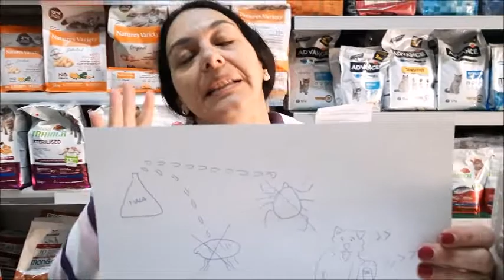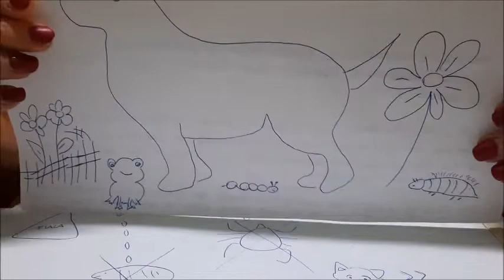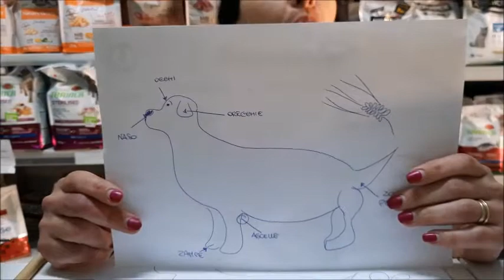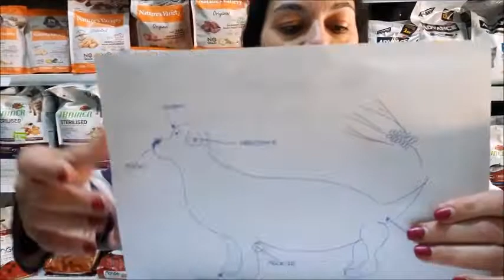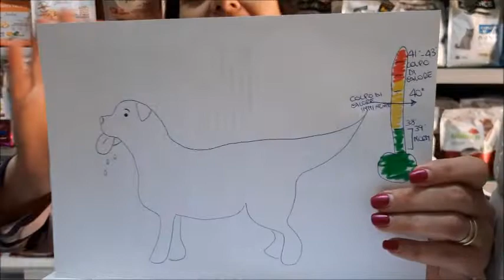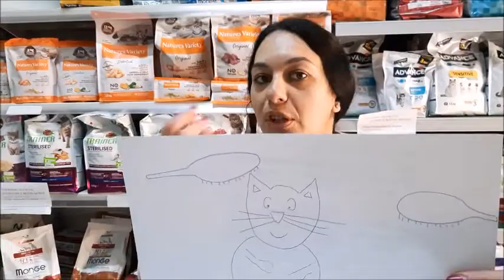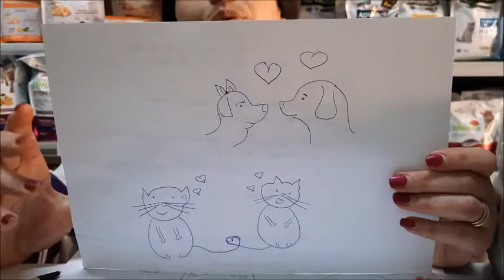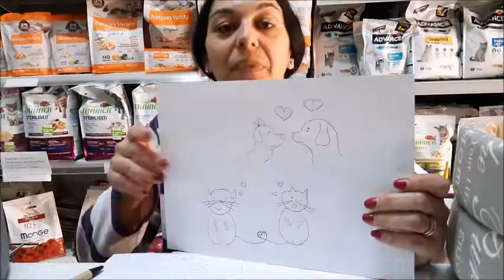Quali sono i pericoli per cani e gatti in Primavera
Pulci, zecche, flebotomi, processionaria, forasacchi. con l'arrivo della primavera oltre alle belle temperature aumentano i pericoli per i nostri cani e gatti.
Vediamo quali sono e come proteggerli